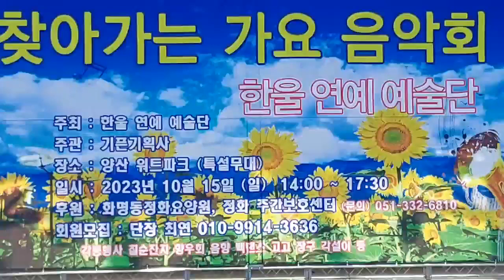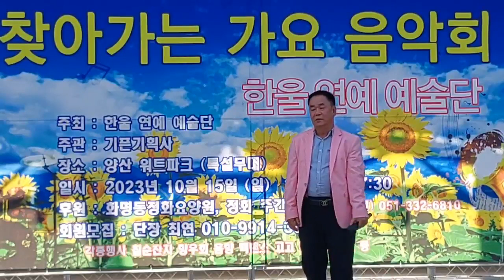찿아가는가요음악회 불등사랑인생이야기#(원곡/불등사랑)#